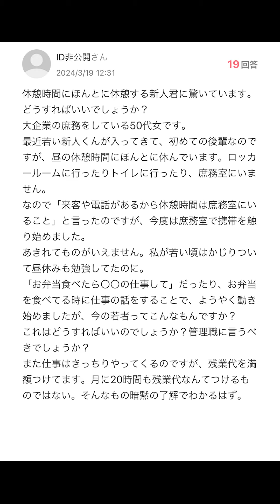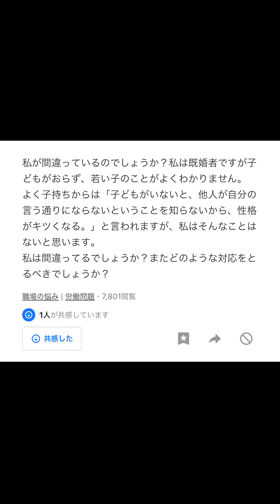【Yahoo!知恵袋】Q.新人が休憩時間に本当に休憩しています...→老害すぎる質問...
Yahoo!知恵袋

LAMP BGM